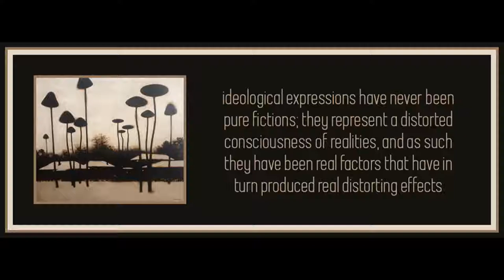Chapter 9 from The Society of the Spectacle by Guy Debord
Art is by Rinat Voligamsi.